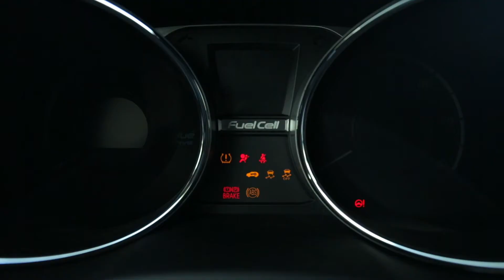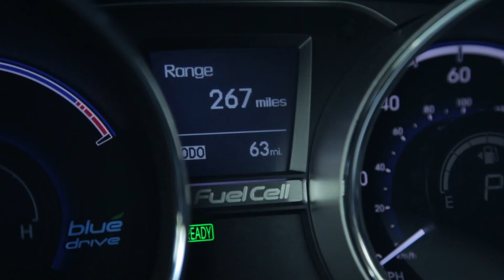Making History with the Hyundai Tucson Fuel Cell | AutoMotoTV